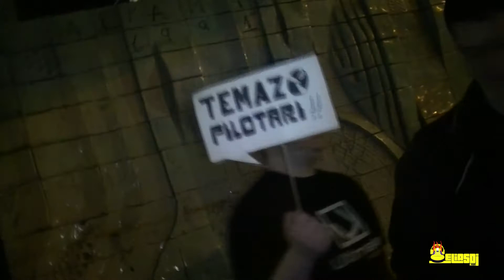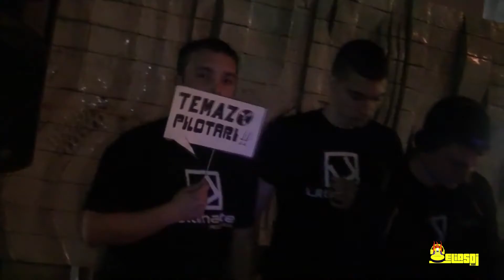El Diario de Elias Dj #6: Pilotari Festival 2012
Resumen del Pilotari Festival 2012 en primera persona desde la cámara de Elias Dj.